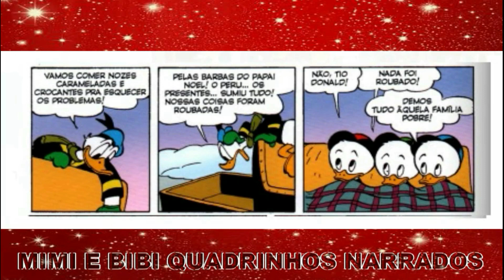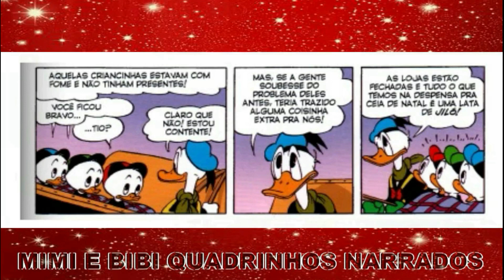O MELHOR NATAL DO PATO DONALD E SEUS SOBRINHOS - DISNEY - MIMI E BIBI QUADRINHOS NARRADOS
Nessa história o Pato Donald e seus Sobrinhos vão passar o Natal na casa da Vovó Donalda, então eles alugam um trenó par irem até a casa da Vovó Donalda, imaginem a confusão que eles arrumam no caminho. Vocês não podem perder  mais esta linda história de Natal. Este Canal é uma forma de aprender a ler se divertindo e de inclusão de mais pessoas ao fantástico mundo dos gibis.
BIBI BIANCA BIANCA STÉFANI#TIRINHAS#MINECRAFT#QUADRINHOS#GIBI#HQ#NARRADOS
ONLINE CRIANÇA INFANTIL SEGURO TURMA DA MÔNICA#MÔNICA#CEBOLINHA
CASCÃO MAGALI CHICO BENTO#FRANJINHA#PENADINHO#BIDU#ROLO#TINA#ROSINHA
DUDU XAVECO XABÉU DISNEY MICKEY TIO PATINHAS#MARGARIDA#PATO DONALD
BROTOEJA BOLOTA LULUZINHA BOLINHA RECRUTA ZERO#BEN 10#LADYBUG#NERD
QUADRINHOS COM ÁUDIO#GIBIS NARRADOS#SUPERMAN#SUPER-HOMEM
MULHER MARAVILHA#FLASH#MORANGUINHO#TEX#ZAGOR#VECHI#ABRIL#PANINI
PLAYSTATION NINTENDO GAME X-BOX ONE#X-BOX 360#MARVEL#DC#ESCOLA
ENSITEC ACESSO EMÍLIA SÍTIO DO PICAPAU AMARELO#MUNDO DE GUMBALL
HORA DA AVENTURA#APENAS UM SHOW#HANNA BARBERA#OS JETSONS#OS FLINSTONES
NICKELODEON ZOEY ICARLY KENAN E KELL#SAM & CAT#Ariana Grande#HENRY DANGER
NICKY, RICKY, DICKY E DAWN#Bob Esponja#The Thundermans#My Little Pony